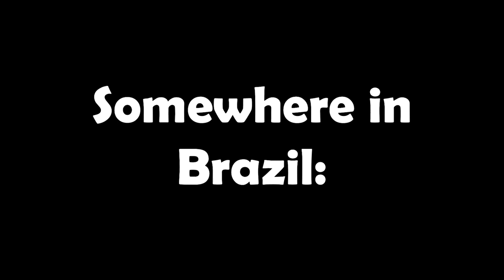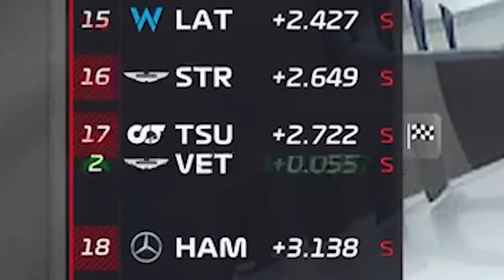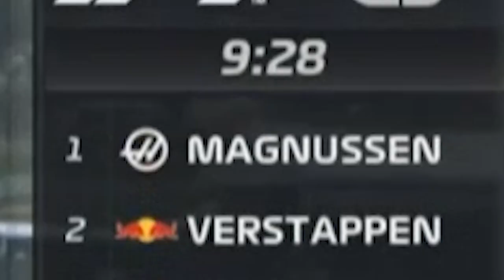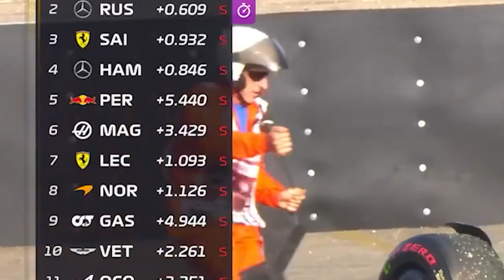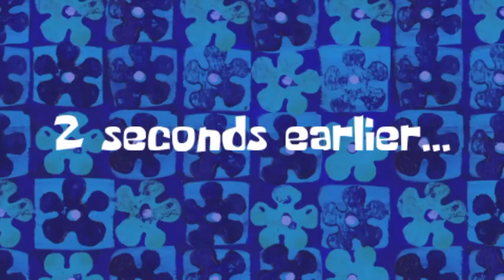F1 2022 Brazil GP Meme Review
BrazilianGP Meme Review
Please FOM

*Dislaimer*

use in most cases. Our understanding is that it is in correlation to
Fair Right Use, however given that it is open to interpretation, if any
ownership of the content clips would like us to remove the video, we have
no problem with that and will do so as fast as possible.
that would perhaps decrease the market value of the original content, if
anything we hope to promote the content so that people can reach out
and subsequently increase the market value.

*Music*
Mostly by these guys: